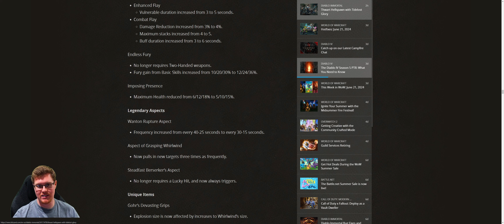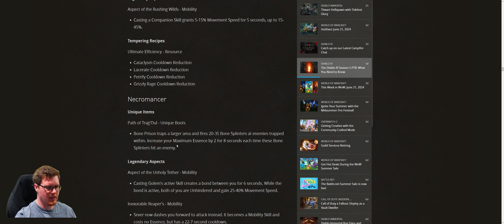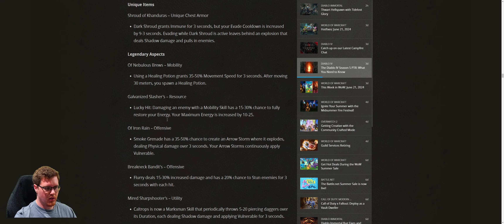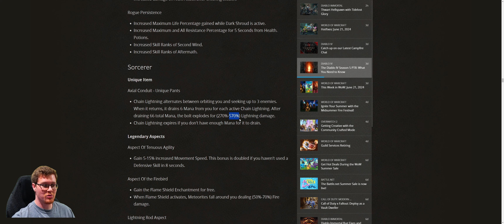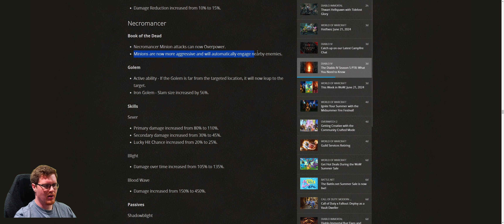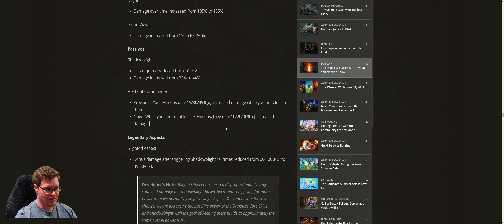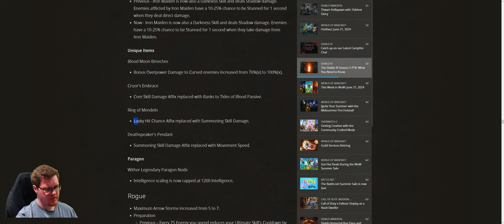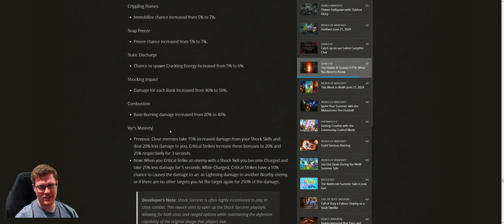Diablo 4 Season 5 Patch Notes Are Here!!!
The Diablo 4 Season 5 Patch Notes Are Here!!!